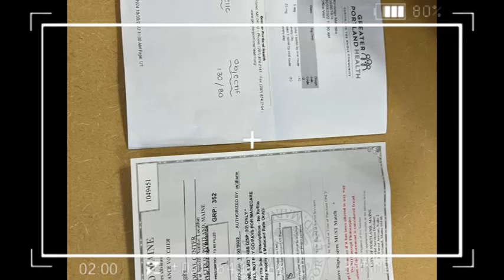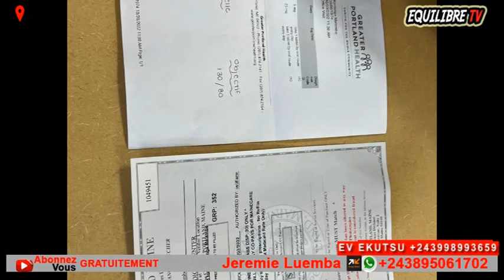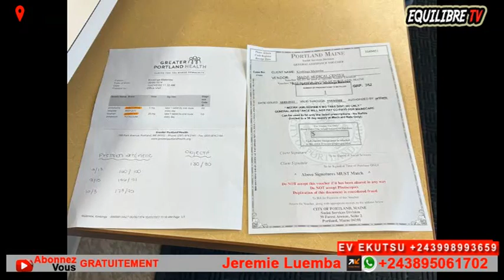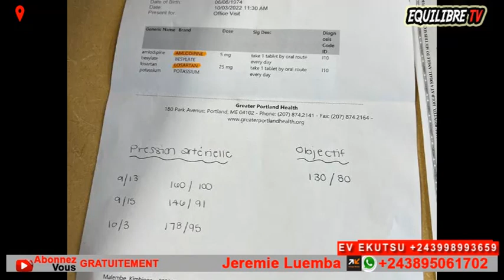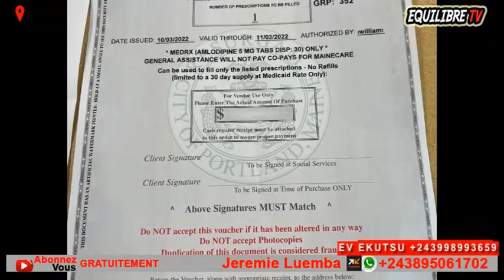🔥: KIMBANGU L'AVAIT PRÉDIT, KINDOKI EXPOSÉ, DÉNIS LESSIE, BRANHAM, MUTOMBO, RÉVÉLATION EBIMI !!!